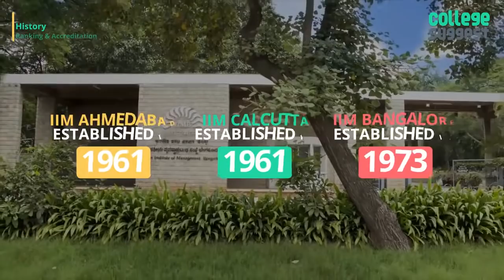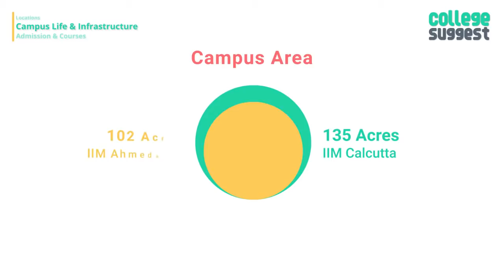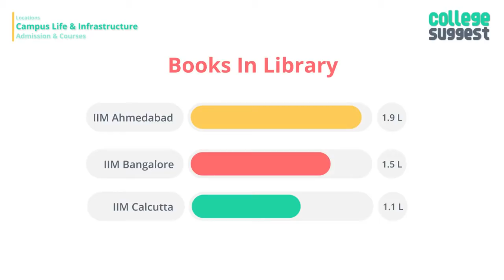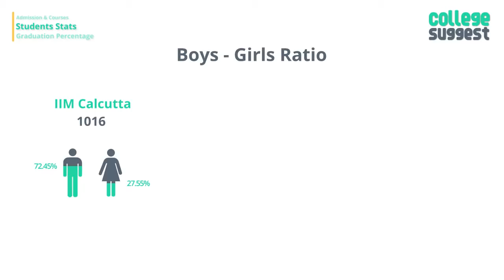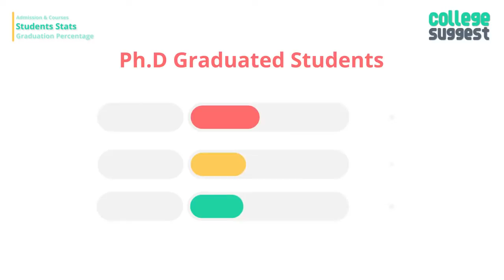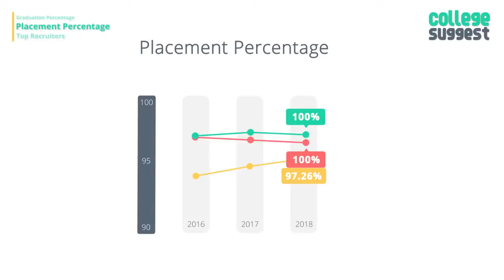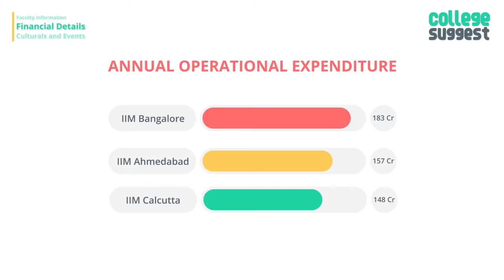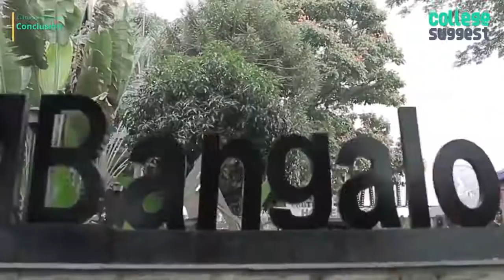IIM Ahmedabad vs IIM Bangalore vs IIM Calcutta - Battle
IIM Universe Present!!
"THE BATTLE OF IIMs"

Let’s look into a detailed comparison between IIM Ahmedabad, IIM Bangalore and IIM Calcutta including the Ranking and Accreditations to Student and Faculty Information, Courses and Placement information to Sports and Infrastructures.

As always, we will only consider the facts that are submitted by the college to the NIRF for the 2019 Ranking, and the links to the NIRF files are below.

IIM Universe.